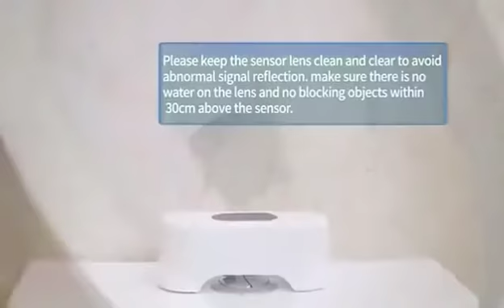Toilet Button Sensor 양변기 자동물내림장치 욕실용품 생활가전! 손대지 않고 자동으로 스마트한 욕실생활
양변기 자동물내림장치 욕실용품 생활가전! 손대지 않고 자동으로 스마트한 욕실생활